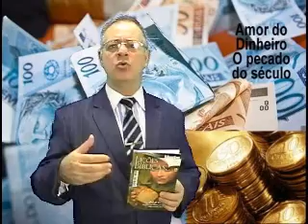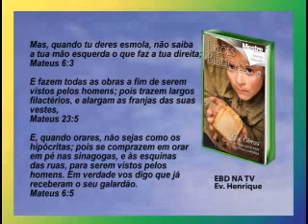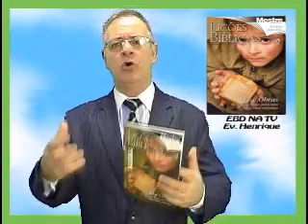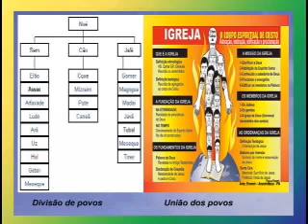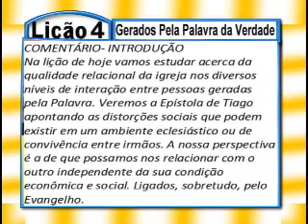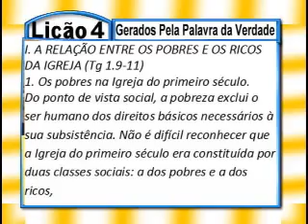Lição 4, Gerados Pela Palavra da Verdade, 2pte, 2Tr14, Ev Henrique, EBD NA TV